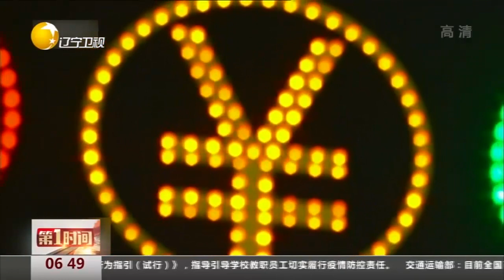人力资源和社会保障部：我国能够保证养老金按时足额发放